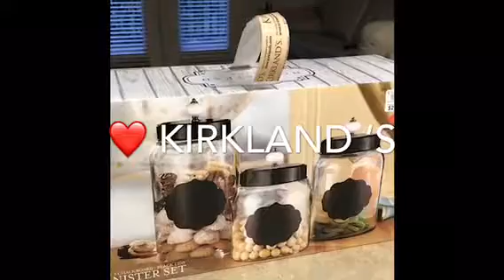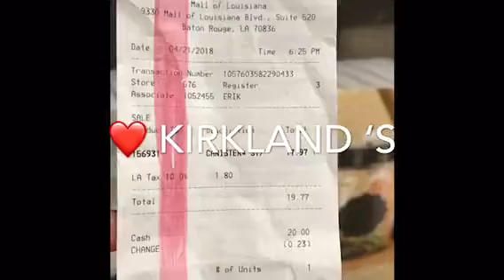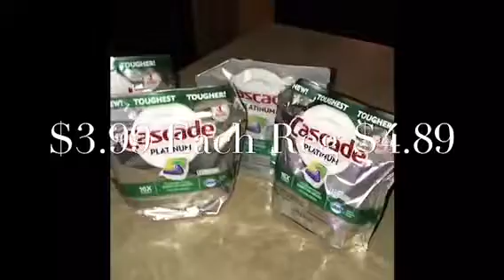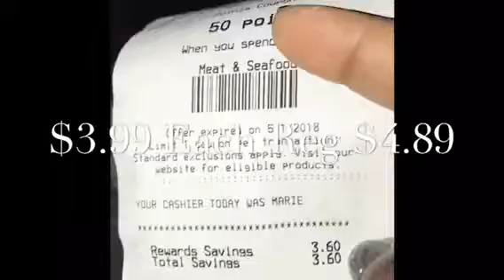Kirkland’s Blow Out Sale/Winn Dixie!! Wink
Kirkland’s Canister Set Reg $29.99-$19- $17 😍
Winn Dixie Cascade $3.99 Each Reg $4.89 No Coupons Needed, but if you have them even better!! Wink